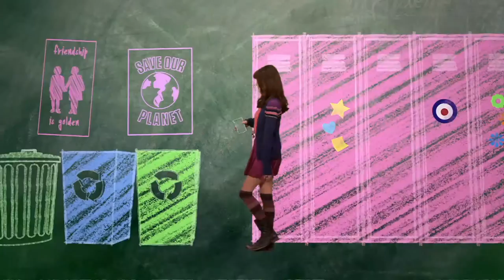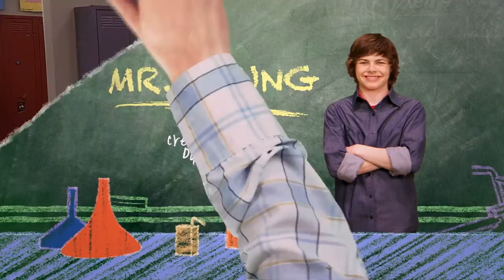Episode 79 | Mr.Young | KEEP IT WEIRD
Episode 79 – Mr. Finale Part 1

Dang is called back to Vietnam to take over for Master Ki as guardian of his village. The gang heads to Vietnam to try and convince Dang to come back to Finnegan for graduation. While there, Adam discovers an ancient scroll that points to the mythical fountain of youth, which if found, could make Master Ki young again, releasing Dang from his duties. But to find the fountain, Adam must go up against Echo who is trying to preserve the leaf monkey habitat.